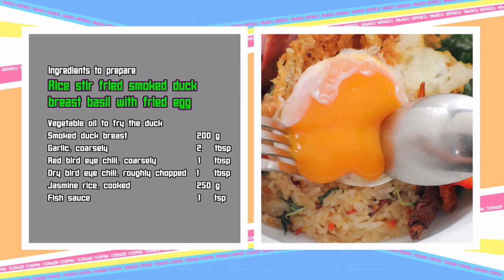เต็มปากเต็มคำ (รูปแบบใหม่) โจทย์วัตถุดิบ เป็ด l EP.115 [3/3]